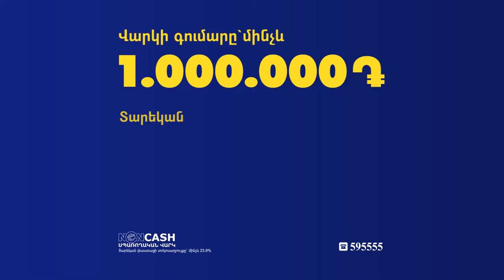Բժշկական ապահովագրության, կենսաթոշակների հարցերն առաջնային են լինելու. Նարեկ Զեյնալյան